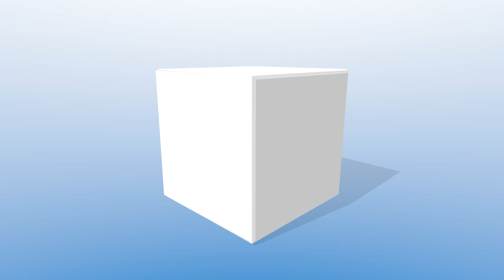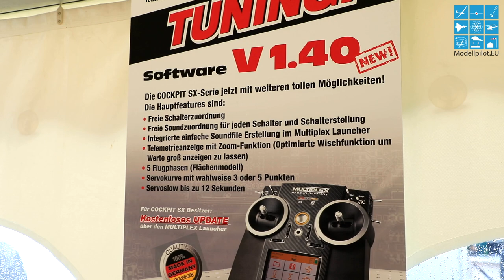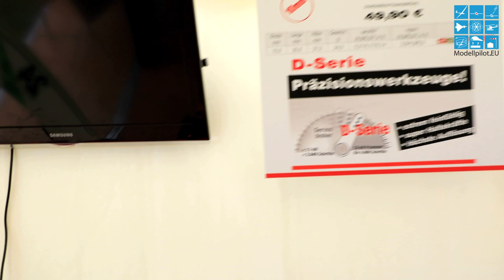COCKPIT SX 12 M-LINK NEW SOFTWARE UPDATE V1.4 MULTIPLEX MODELLSPORT INTERVIEW SASCHA GANTER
Die 7. Segelflugmesse in Schwabmünchen, die traditionelle Fachmesse für RC Segelflugzeuge, fand bei Augsburg statt. Modellpilot.EU war am Wochenende auf der außergewöhnlichen Messe vor Ort und stellt Ihnen den Bericht mit zahlreichen Videos in 4K und Full-HD vor. Highlights, Neuheiten, Interviews und Produktvorstellungen!